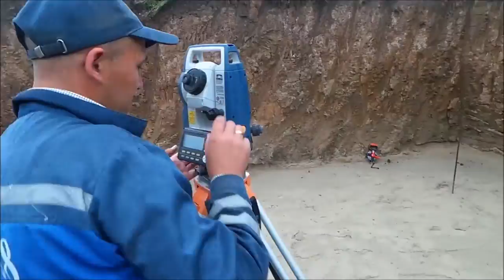Фундамент из ФБС Блоков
Строительство сборного фундамента из блоков для 2 этажных домов и цокольных этажей.